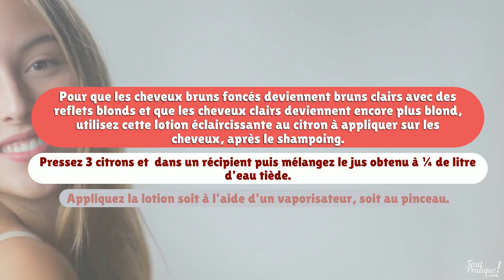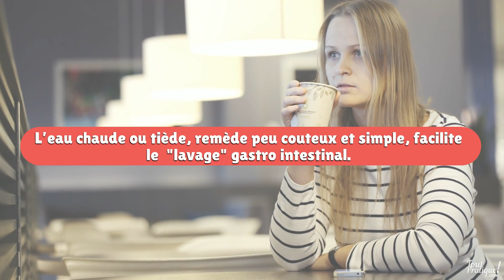Astuces beauté visage, corps & cheveux - Top 5 Astuces (ToutPratique)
1 - Astuce argile blanche contre les cheveux gras
Pour en finir avec les cheveux gras, entre deux shampoings saupoudrez un peu d’argile blanche sur les racines de vos cheveux.

L’argile absorbe le surplus de gras et donne du gonflant aux cheveux.

2 - L’huile d’avocat pour traiter les cheveux secs
L’huile d’avocat régénère et répare vos cheveux secs, abimés, ternes ou trop frisés et trop volumineux, en  leur apportant  douceur et brillance.

Utilisez cette huile en masque avant-shampoing sur vos cheveux secs.

Attention il en faut très peu.

Versez-en juste un peu sur vos mains puis appliquez sur vos cheveux.

Gardez ¼ d’heure, la tête enroulée dans une serviette chaude.

Appliquez le mélange sur les longueurs et les pointes, puis enveloppez vos cheveux dans un film plastique ou un bonnet de bain.

Une fois le temps de pose terminé, lavez vos cheveux avec un shampoing naturel en terminant par un rinçage à l’eau froide pour resserrer les écailles.

Si vous avez les cheveux très secs, gardez toute la nuit.

Nous vendons de l'huile d'avocat à la boutique Toutpratique

3 – Du citron pour éclaircir ses cheveux
Pour que les cheveux bruns foncés deviennent bruns clairs avec des reflets blonds et que les cheveux clairs deviennent encore plus blond, utilisez cette lotion éclaircissante au citron à appliquer sur les cheveux, après le shampoing.

- Recette de la lotion au citron
Pressez 3 citrons et  dans un récipient puis mélangez le jus obtenu à ¼ de litre d’eau tiède.

Comment appliquer la lotion citron
Appliquez la lotion soit à l’aide d’un vaporisateur, soit au pinceau.

Application au vaporisateur
Cette application est recommandée pour éclaircir toute la chevelure.

Sur cheveux séchés, vaporisez la lotion sur toute la chevelure, passez un peigne pour répartir uniformément la lotion.

Laissez agir 2 heures.

Séchez.

Rincez soigneusement puis appliquez un masque nourrissant et hydratant.

Pour obtenir un résultat conséquent avec la lotion au citron il est recommandé de répéter cette opération éclaircissante toutes les semaines pendant un mois.

4 – Du savon savon alep pour laver ses cheveux
En utilisant le savon Alep vos cheveux graisseront  moins vite, et vous pourrez faire seulement un shampooing tous les 4 jours, en allant jusqu'au 5ème.

Le cinquième jour vos cheveux seront légèrement gras, mais jamais poisseux.

Le savon alep remplace avantageusement n’importe quel shampooing traitant.

5 - Des papillotes pour boucler les cheveux raides et plats
Donnez du volume et des boucles à vos cheveux en utilisant des papillotes.

Comment faire des papillotes
Coupez des bandes de papier d’environ 3 cm de large et 10 cm de long.

A l’aide d’un peigne à queue, divisez, l’une après l’autre, des mèches de cheveux.

Enroulez une mèche après l’autre, sur toute sa longueur, en la fixant bien à la racine par un nœud serré.

Continuez ainsi jusqu’à ce que toutes les mèches soient bien enroulées et attachées dans les papillotes.

Gardez au moins 2 heures, et toute la nuit pour avoir des cheveux très bouclés.

Astuce beauté pour une jolie bouche
6- Du beurre de karité pour traiter les lèvres gercées
Avec le doigt ou un coton-tige, enduisez vos lèvres sèches et même gercées d’une épaisse couche de beurre de karité, elles redeviendront lisses et souples.

Le beurre de karité remplace également le brillant à lèvres, et, comme il est comestible, vous pouvez l’avaler sans crainte.

Nous vendons du beurre de karité à la boutique Toutpratique

7 - De l’eau pour avoir les lèvres plus roses
Trempez les lèvres dans un verre d'eau minérale pendant un petit quart d'heure.

Essuyez.

8 - Du bicarbonate de soude pour avoir les dents blanches
Le fameux  bicarbonate de soude est sans doute le produit le plus connu pour blanchir ses dents.

Saupoudrez juste un peu de bicarbonate sur votre dentifrice, et vous obtiendrez un dentifrice blanchissant.

Mais attention le bicarbonate peut être un peu trop décapant et agressif pour l’émail des dents. Ne l’utilisez pas plus de 2 fois par semaine.

Astuce pour avoir un joli teint
9 - De la levure de bière pour avoir un joli teint clair
Diluez un sachet de levure de boulanger dans de l'eau tiède, laissez ce mélange mousseux reposer durant quelques secondes, puis appliquez sur le visage en couche épaisse.

Laissez sécher puis rincez.

Astuce beauté pour cils et sourcils
12 - Huile de ricin pour faire pousser les sourcils
L’huile de ricin est sans doute le produit le plus connu pour faire pousser et rendre plus épais les sourcils.

Appliquez  tous les soirs, en massant doucement à l’aide de votre index, surtout sur les zones dénudées à l’aide d’une bosse de mascara propre, à l'aide d'un pinceau ou d'un coton-tige.

Gardez toute la nuit.